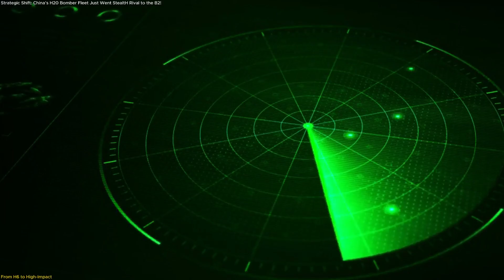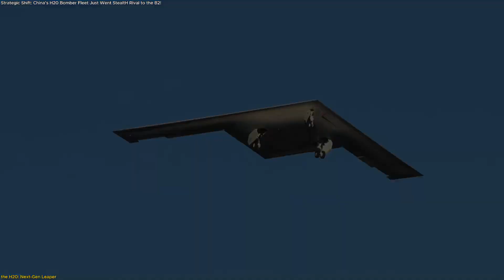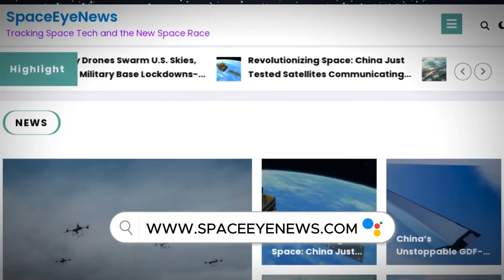Strategic Shift: China’s H-20 Bomber Fleet Just Went Stealth -Rival to the B-2!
China’s bomber fleet has entered a new era. The long-serving H-6, once based on an outdated design, has been transformed into a modern missile-armed platform capable of launching long-range and hypersonic systems.
Now, China is preparing to debut the H-20 stealth bomber, a flying-wing design with intercontinental range, heavy payload capacity, and low radar visibility—placing it alongside the world’s most advanced aircraft like the U.S. B-2 and B-21.
This development completes China’s nuclear triad and signals a major shift in strategic aviation.
In this video, we break down the upgrades of the H-6, the promise of the H-20, and what these changes mean for the future of global air power.